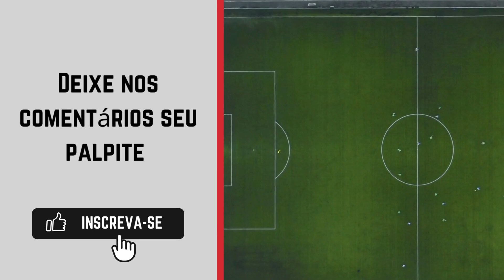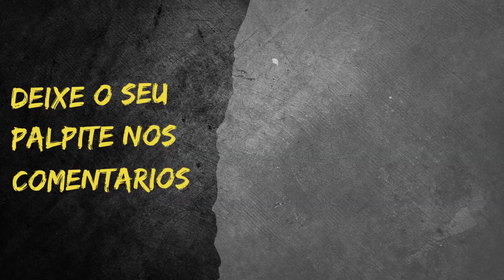Bragantino x Cuiabá - Campeonato Brasileiro sub-17